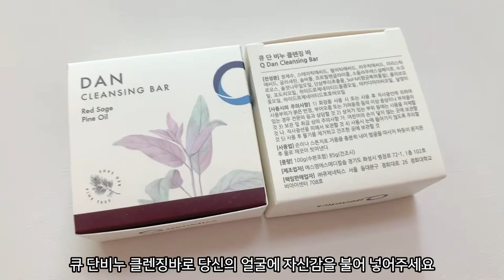피부 유해균 99.9%제거해주는 단삼추출물로 만든 천연 항균 비누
- 마스크 착용 등으로 생기는 피부트러블의 완화
   - 항균항염작용에 탁월한 단삼뿌리추출물에 관한 소개로 원료의 차별성 부각
   - 부드럽고 풍부한 거품력
   - 인공향을 첨가하지않은 자연스러운향